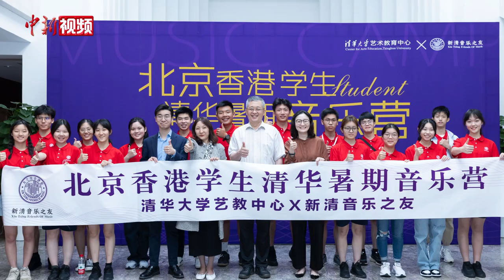京港青少年与吕思清同台演绎中外名曲 港青：琴技和“儿化音”都提高不少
7月13日晚，清华大学蒙民伟音乐厅后台一片忙碌。来自“北京香港学生清华暑期音乐营”的二十位京港两地青少年，正紧张地做着最后的准备，再过一会儿，他们将进行汇报演出，展示近几日音乐营学习交流的成果。

晚七时许，演出正式开始。虽然磨合时间不长，但学生们仍合奏默契。其中既有来自西方的经典曲目，也有极具东方韵味的中国名曲联奏。

当晚，著名小提琴家吕思清也登台与青少年们合奏，将演出气氛推向高潮。

演出结束，走下舞台的学生们显得格外兴奋。这次演出，对于他们很多人来说都是一次特别的体验。

据悉，除排练和汇报演出外，此次音乐营期间，国家一级指挥、中国人民解放军军乐团原团长于海为青年学生做了《我们的国歌》主题授课。两地青年还到故宫、什刹海等地参访，亲身感受传统文化的魅力。（程宇 张晓曦）